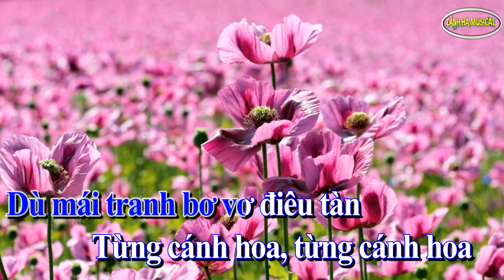karaoke Hoa vẫn nở trên đường quê hương | Tone Nam | cảnh hà musical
☛ Cảm ơn mọi người đã ủng hộ kênh "CẢNH HÀ MUSICAL". Bấm "ĐĂNG KÝ" kênh để không bỏ lỡ những video hay và đừng quên chia sẻ để mọi người cùng được xem nhé.
☛ Truy cập trang để được hát các ca khúc mình yêu thích và xem những clip hay nhé.
☛ Kênh karaoke - karaoke bolero - karaoke acaustic - video ca nhạc - Hướng dẫn ứng dụng - clip thư giãn - giải trí được thực hiện bởi "cảnh hà musical"
☛ Nghiêm cấm sao chép dưới mọi hình thức nếu không được sự cho phép của "cảnh hà musical".